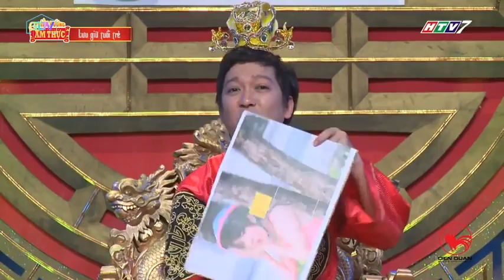Puka lộ ảnh thuở mới vào nghề bị Trường Giang "chê" như U50, tiết lộ sự thật đằng sau cái tên PUKA